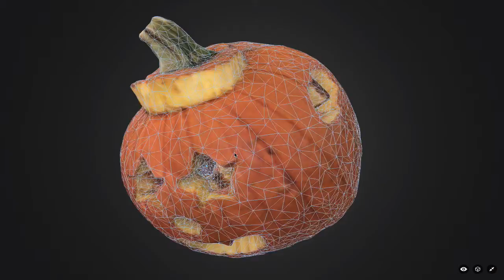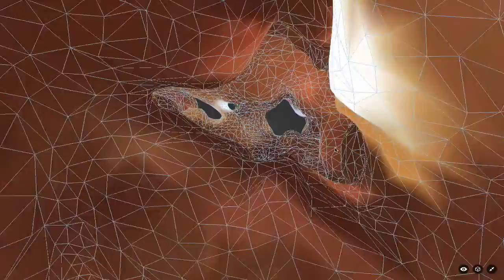Elementary Pumpkin 3D Scan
Laser scan of 5th grade pumpkin at Mid-Pacific Institute.